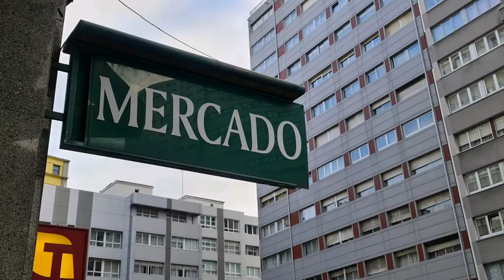Xoubas afogadas. Parrochitas o Sardinillas ahogadas.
Xouba afogada (Parrocha o Sardinilla ahogada) es una receta humilde en preparación 👩‍🍳y coste💰pero soberbia en sabor😋
La forma habitual de preparar las parrochitas son fritas y en empanada. Hoy las haremos  guisadas al estilo marinero, que no quede en el olvido está receta fácil y riquísima.